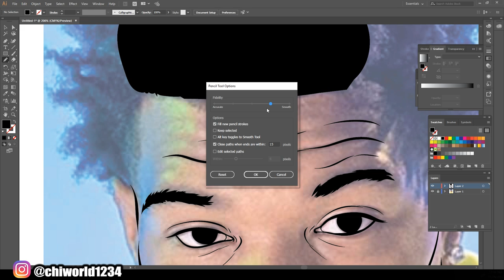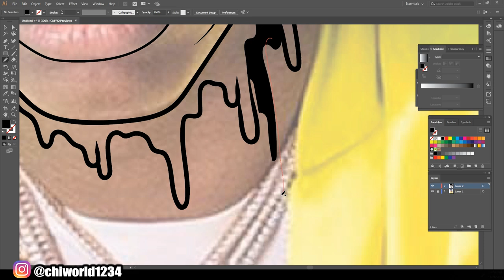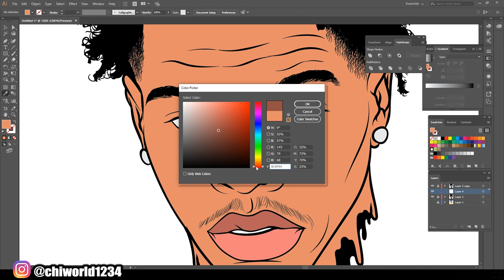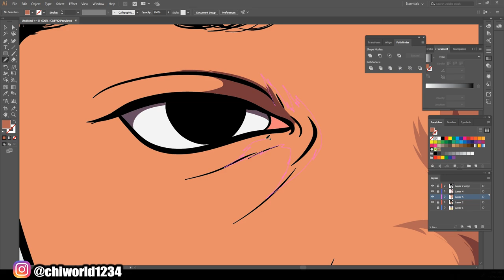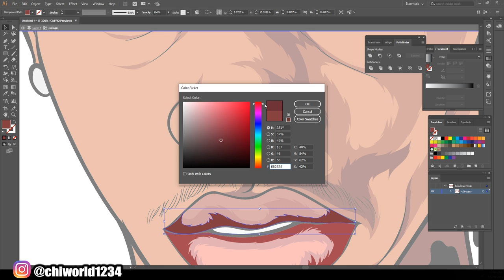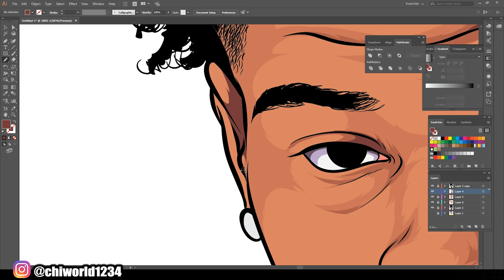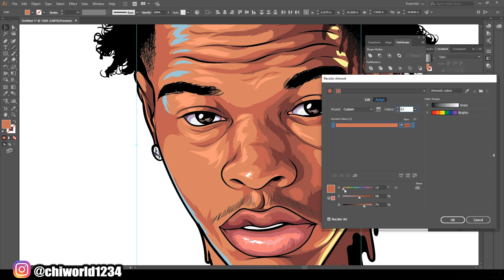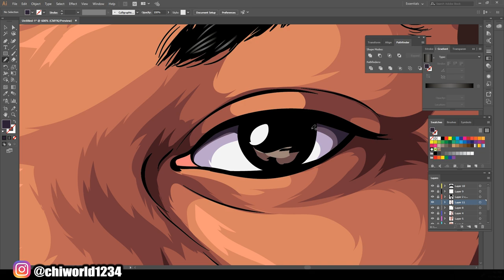Lil Baby - SPEEDART ( ADOBE ILLUSTRATOR ) 2019